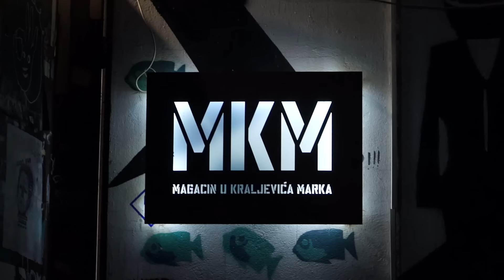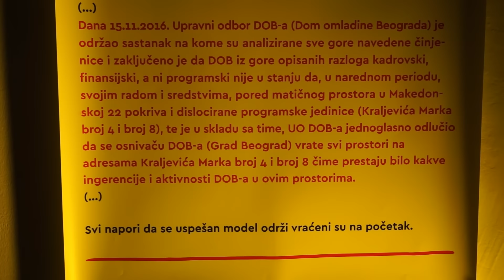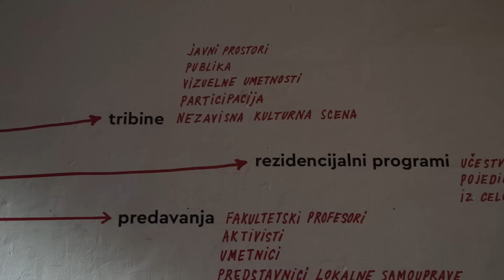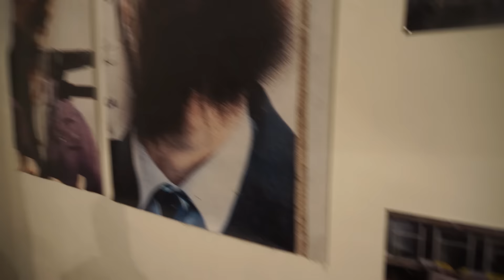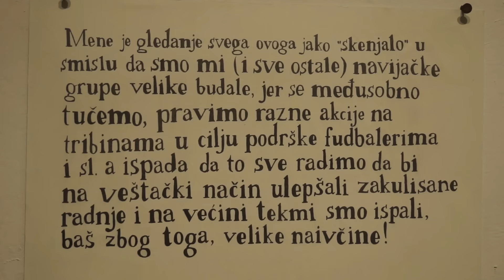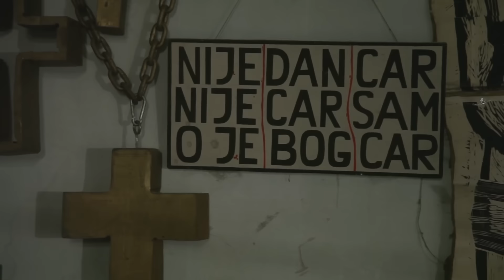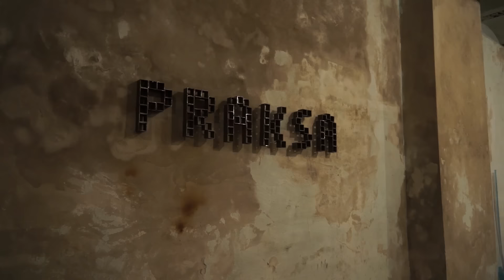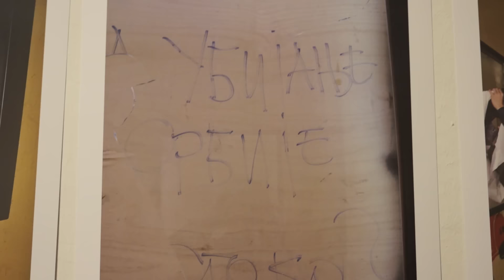Da li će administracija grada Beograda izbaciti umetnike iz Magacina u Kraljevića Marka?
Magacin funkcioniše po principu participativne demokratije. Nema hijerarhije. Ljudi se dogovaraju. I rade. Konzumiraju otvoreni kalendar koji zbunjuje politički establišment. Magacin je mesto inovacije, eksperimenta i rizika. U svakom pogledu. Ovakva mesta su neophodna svakom gradu koji želi da kaže da ima bogat kulturan život. Kultura je ono što je u javnom interesu. Magacin je prostor kulturne autonomije. Nalazi se u distriktu Savamala i to zabrinjava.